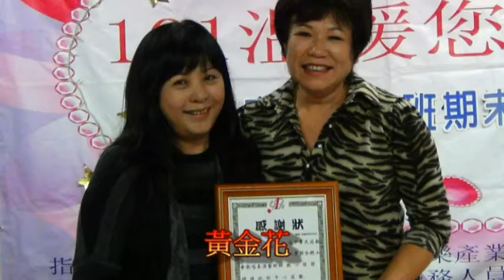20121123歌唱班同學會~頒獎+抽獎~5~